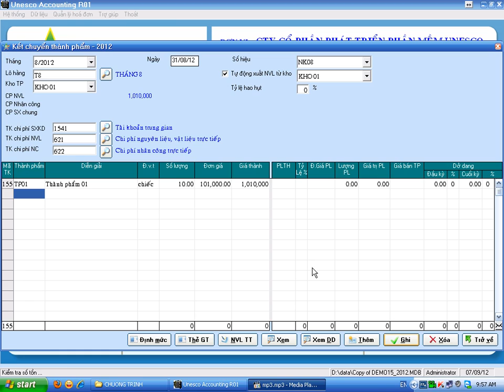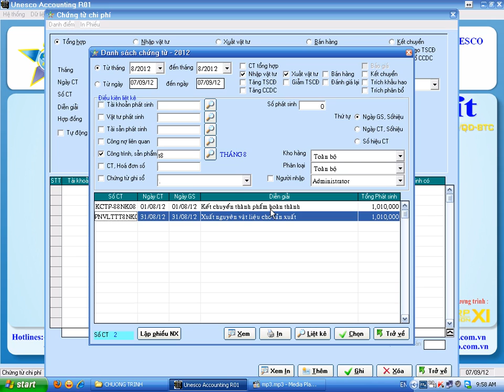HUONG DAN NHAP KHO THANH PHAM